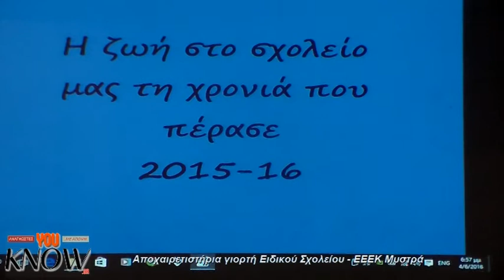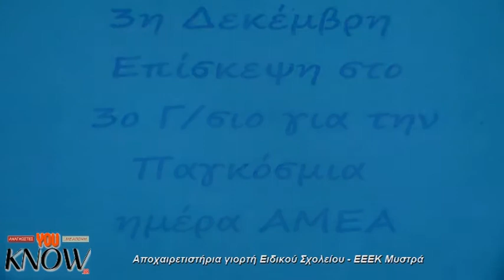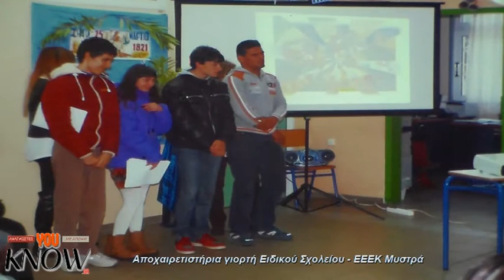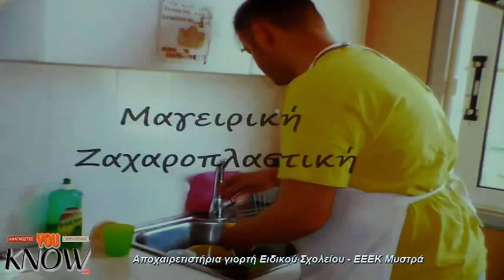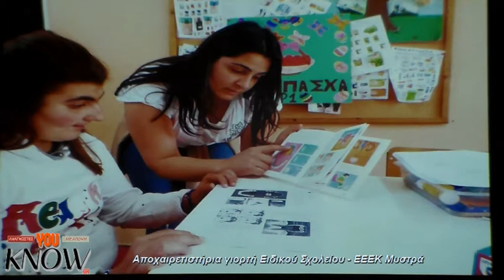Γιορτή Ειδικού Σχολείου - ΕΕΕΕΚ Μυστρά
Στην κατάμεστη αίθουσα του Πνευματικού Κέντρου του Δήμου Σπάρτης πραγματοποιήθηκε η αποχαιρετιστήρια γιορτή του ΕΕΕΕΚ Μυστρά (που εδρεύει στον Καραβά) για το κλείσιμο της φετινής χρονιάς.
Τα παιδιά έδωσαν τον καλύτερο εαυτό τους παρουσιάζοντας το έργο «Ο Τρυφεράκανθος» της Ελένης Πριοβόλου.
Ένα υπέροχο παραμύθι που μιλά για την έννοια της φιλίας, της συνύπαρξης και της αγάπης και καταφέρνει να αφυπνίσει και να ευαισθητοποιήσει μικρούς και μεγάλους για τη βία.
Την γιορτή τίμησαν με την παρουσία τους η Αντιπεριφερειάρχης Λακωνίας κ. Ντία Τζανετέα, ο Δήμαρχος Δ. Σπάρτης κ.Βαγγέλης Βαλιώτης, η Αντιπρόεδρος του Νομικού Προσώπου Πολιτισμού και Περιβάλλοντος του Δ. Σπάρτης κ. Γεωργία Γαλανοπούλου,  ο Πρόεδρος του Συλλόγου Γονέων του Σχολείου π. Συμεών,  ο  Πρόεδρος της Σχολικής Επιτροπής Β/θμιας Εκπ/σης κ. Δούνιας, ο εκπρόσωπος της  Β/θμιας Εκπ/σης Λακωνίας κ. Παπαναστασίου και ο Πρόεδρος του Πολιτιστικού Συλλόγου Καραβά.